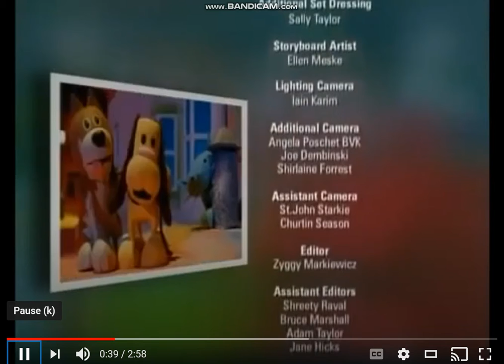YTP Tennis Credits (SEASON 2) (Read desc)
The WOOO is used in every single season